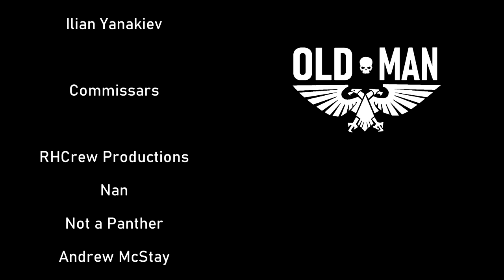Thanomonogatari by Moonshine Animations - Reaction